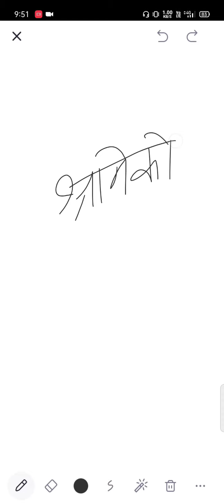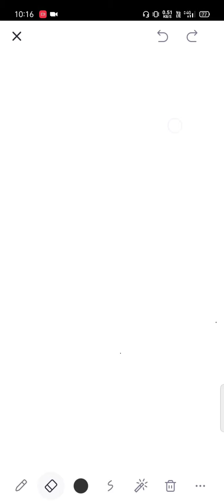Unit-5 Construction labour